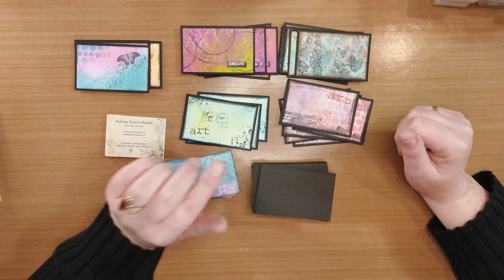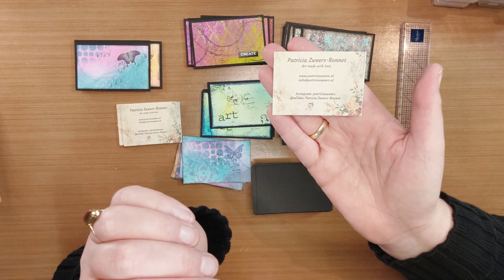Koffie break: visitekaartjes zelf maken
In deze video laat ik zien hoe ik zelf mijn visitekaartjes maak. Hoe leuk is het om deze weg te geven? Je laat zien wat je in huis hebt. Gebruik de technieken die je leuk vindt...leef je uit.

Ook kun je mij altijd benaderen via Messenger/Facebook